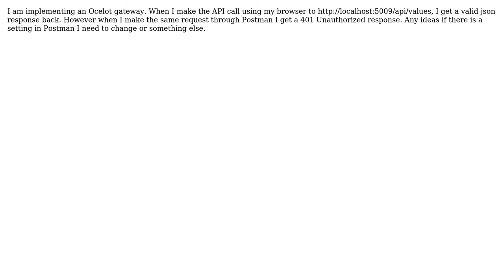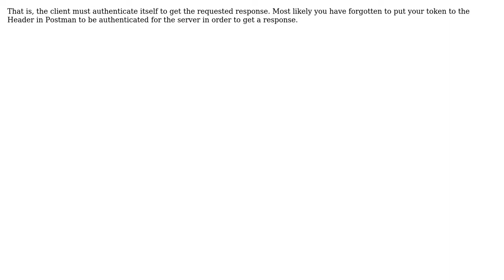Postman 401 Unauthorized using Ocelot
With thanks & praise to God, and with thanks to the many people who have made this project possible! | Content (except music & images) licensed under CC BY-SA | Music | Images & others | With thanks to user James user Alexander Tunick and the Stack Exchange Network Trademarks are property of their respective owners. You are responsible for your own actions.